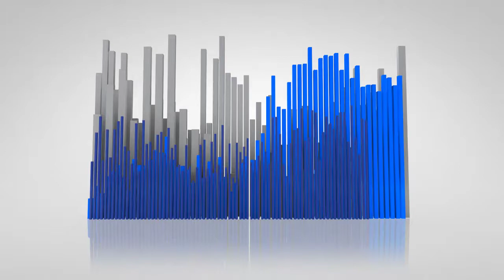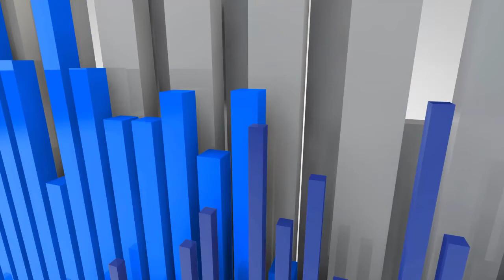Linda Crawford Interview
Listen as Mark interviews Linda Crawford, OT and hear about her journey with chronic pain and how she has dedicated her practice to helping others navigate their journey successfully